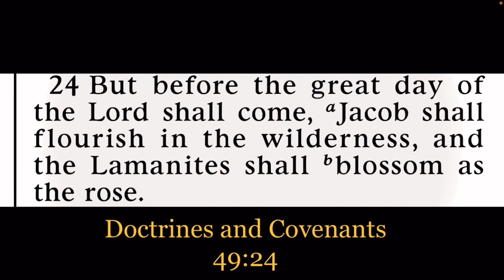Prophecy Update: D&C 49:24 (23-25)